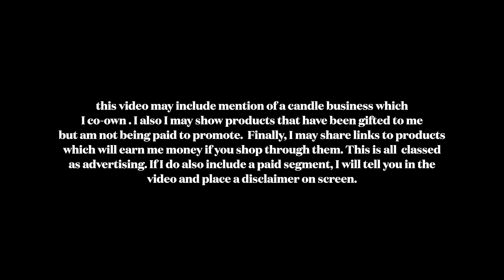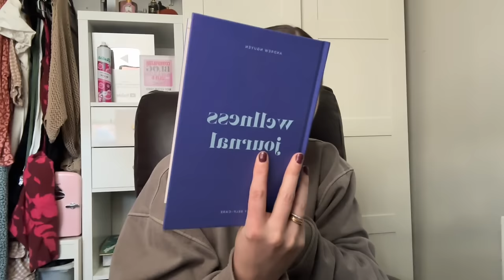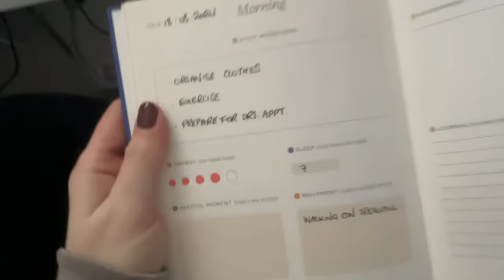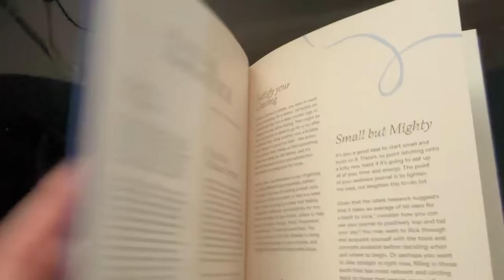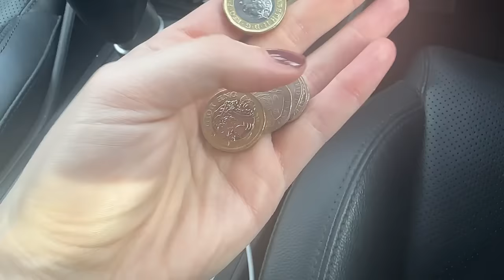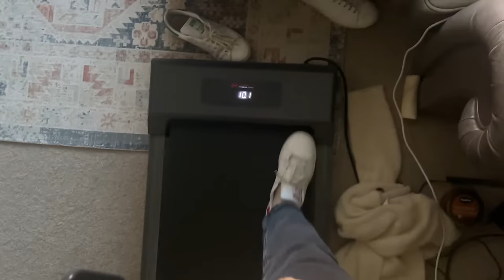DOCTORS always MAKE ME CRY - vlog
Thanks for stopping by! This channel is predominantly vlogs and pretty casual content but I do have other videos elsewhere - all linked below!

BUT FIRST, why not take a look at our shop? We hand make candles, wax melts and decor and we might be biased but the reviews say they're a little bit special!

I am marking this video with 'ad' because some content may be classed as such. Unless I tell you otherwise, I am not being paid directly by any company to create this video or mention any product

⇢You could also follow our shops insta!

This video is not sponsored but I have linked my candle shop which I co-own and so it goes without saying that I'm financial motivated to promote that